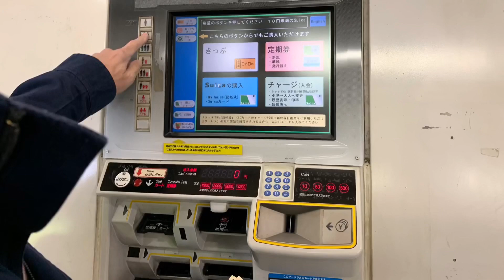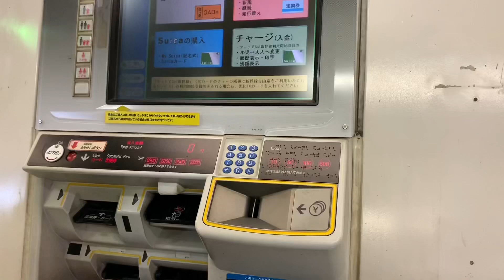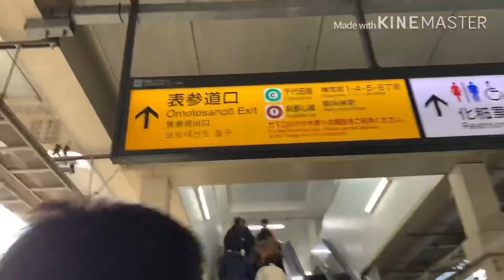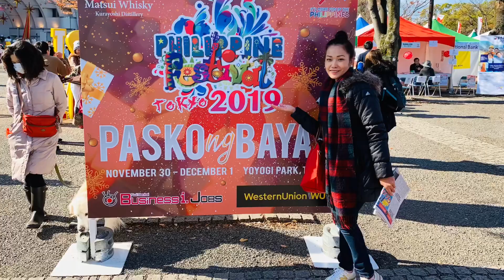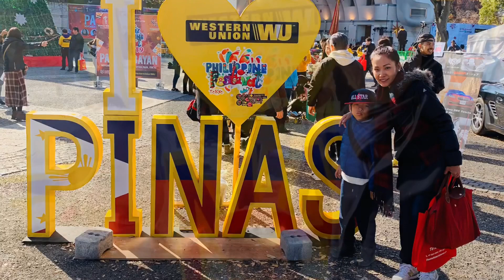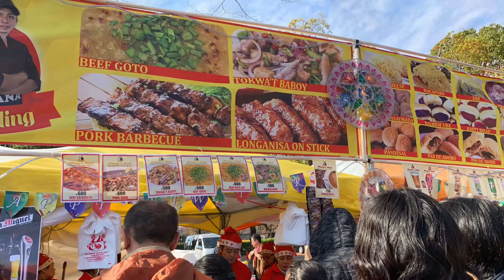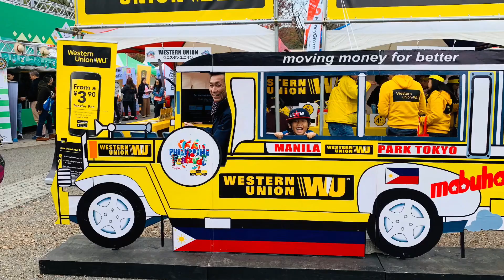Philippine Christmas Festival. Buti pa yung uwak sikat na😮, sana all🤣😂🤪